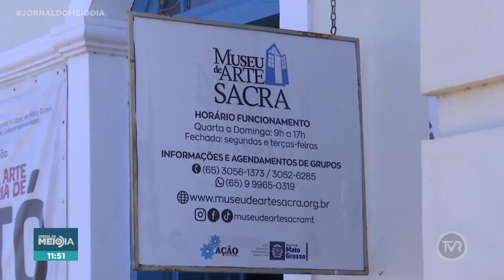Alguns museus em Cuiabá estão com programação para as férias escolares